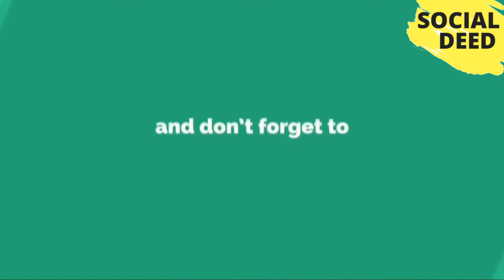Look Over In The Seychelles Islands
This is a tourism video about Look Over In The Seychelles Islands. Seychelles   is a country of Africa.  The beach is one of the most beautiful places to visit. Where sunrise and sunset can be seen together and accompanied by the amazing beauty of nature .The roar of the beautiful waves of the sea and the sweetness of nature. Enough to make everyone’s mind better . Here the beach is roaring and  the waves of the sea touch the rocks. One can only see this beautiful scenic beach. Let’s see some beautiful moments in the Sea. let’s take a look at eight beautiful places of interest . Where even for a while , lost nature and the beach is in the midst of amazing beauty. A very beautiful place to travel.
Seashore _of _the Seychelles
Visitor_ house _in _Seychelles
Travel_ to _Seychelles
Seychelles _December 2017
Seychelles #1 of top guest houses
PARADISE BEACH
The _Excellent _Lovely _Beaches _in _The Seychelles
Visit In The Seychelles Islands
Seychelles Holiday